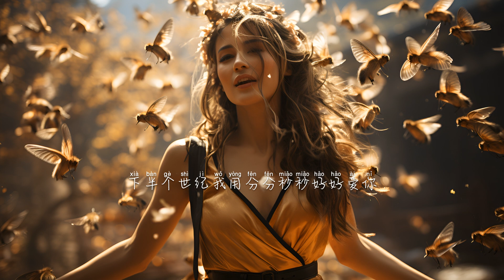蕭亞軒《Honey Honey Honey》『厚厚的肩膀靠著 躺在你身邊不停傻笑著 嘟嘟的嘴角 讓我好想親吻』【動態歌詞】｜腾讯音乐云频道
Honey Honey Honey - 蕭亞軒
字：蕭亞軒/王力宏
曲：王力宏

你在我耳邊唱歌
我乖乖聽鋼琴聲
時間彷彿停止了
在這一刻
抱著你 永不放手
Honey honey honey honey
看著你眼尾笑紋
瞇瞇的眼神讓我心跳了
握著你粗粗的手像個小女人
厚厚的肩膀靠著
躺在你身邊不停傻笑著
嘟嘟的嘴角讓我好想親吻
你在我耳邊唱歌
我乖乖聽鋼琴聲
時間彷彿停止了 在這一刻
抱著你 永不放手
做我的 honey honey honey
放在你的心裡
下半世紀我用分分秒秒好好愛你
喔 honey honey honey
躲進你的懷裡
我要我們膩在一起
這樣一直甜下去
看著你眼尾笑紋
厚厚的肩膀靠著
你在我耳邊唱歌
我乖乖聽著琴聲
時間彷彿停止了
停止了
在這一刻
在這一刻
抱著你 永不放手
放在你的心裡
喔 honey honey honey
躲進你的懷裡
這樣一直甜下去
Oh Oh yeh
Oh honey honey honey
放在你的心裡
喔 honey honey honey
躲進你的懷裡
這樣一直甜下去
Honey honey honey
放在你的心裡
好好愛你
喔 honey honey honey
躲進你的懷裡
這樣一直甜下去